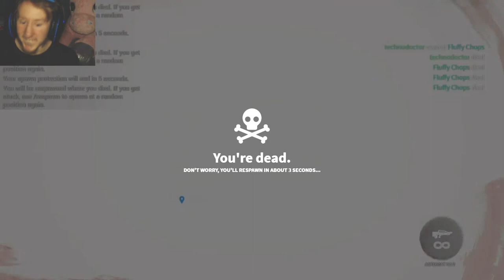FC Plays Just Cause 3 Multiplayer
(Links)